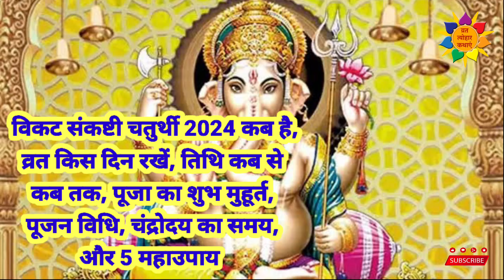Sankashti Chaturthi 2024 | April Sankashti Chaturthi 2024 | Sankashti Chaturthi kab hai